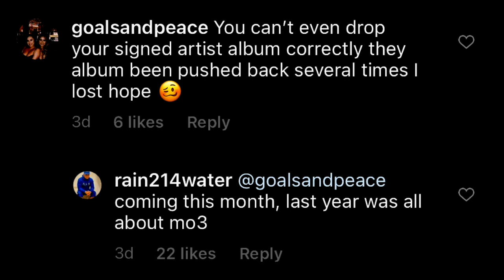Rainwater Speak On New Yella Beezy Song And Gives Update On Mtm DonDon And Numbaa 7 Albums